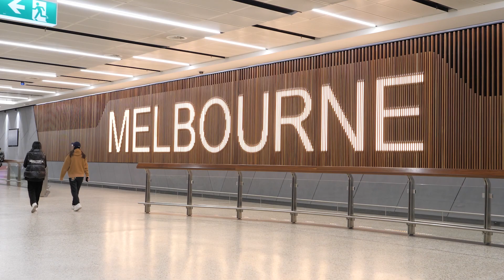It's A (Gee)long Way To Tipperary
Irish recruits Aishling Moloney and Anna-Rose Kennedy have touched down in Australia, ready to begin their AFLW journeys.